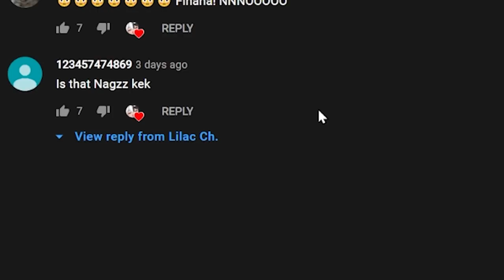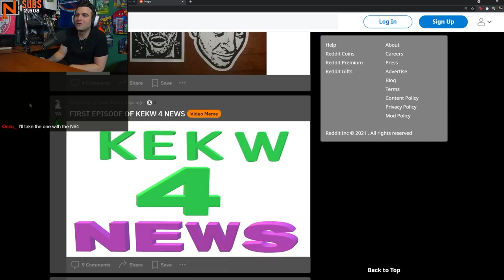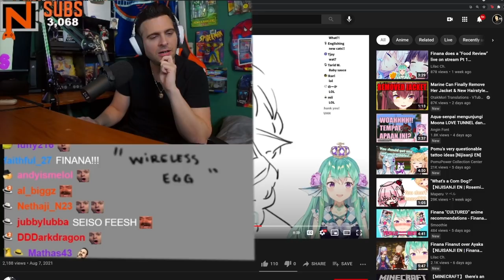If you like a fun live chat - you will like this video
My twitch experience can be narrowed down in two words.  Wholesome Chaos.  I love our Twitch community and this is some of our fun times.

While the twitch streams consist of gameplay, text to speech moments, and funny donations from our twitch viewers, our amazing community is what really creates the funny stream moments with nagzz.

With a live chat that loves to cause havoc and fun, the twitch clips and twitch moments are endless.  This video summarizes just a short example of our twitch streaming experience together.